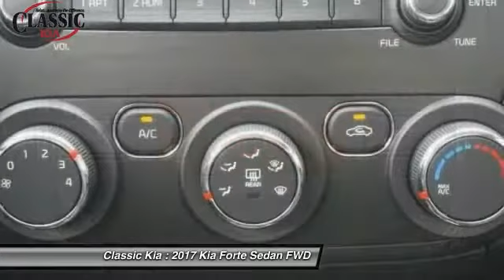2017 Kia Forte Carrollton, Dallas, Richardson, Plano XHE149237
2017 Kia Forte LX

Classic Kia
2920 I-35E

Fuel savings incentivizes your driving pleasure. Fueled by innovation. Classic Kia of Carrollton is proud to offer this fiery 2017 Kia Forte. Neat little gas-saving car here, folks! No trip is too far, nor will it be too boring!